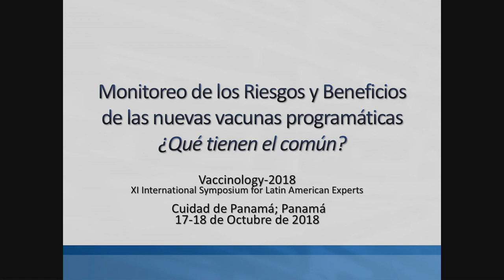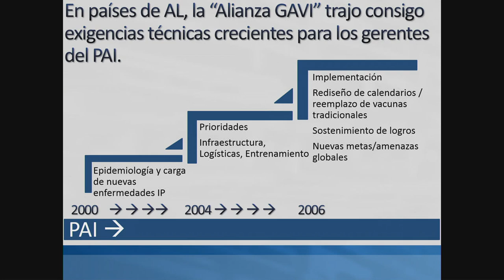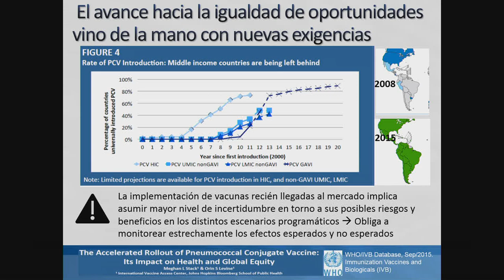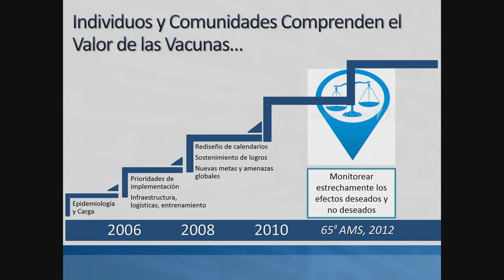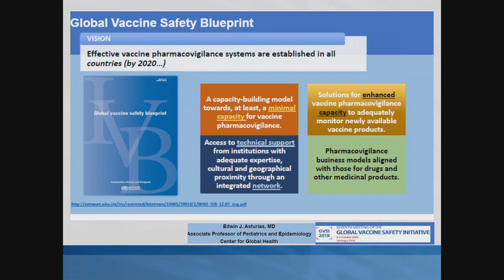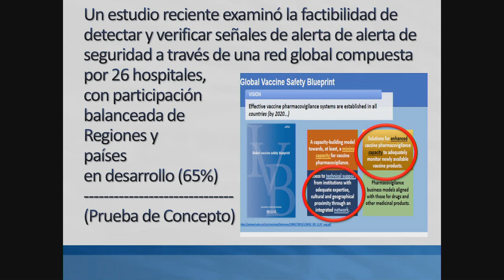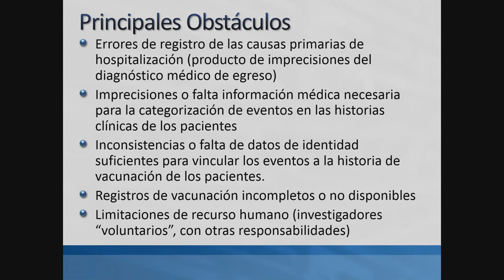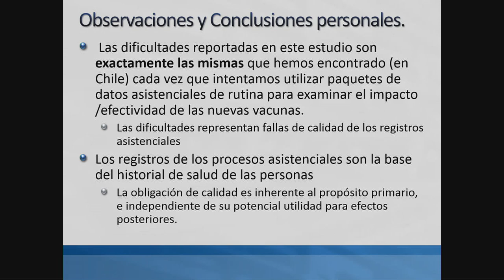Vaccine safety s urveillance: to assess vaccine benefits and risks in Latin-American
Rosanna Lagos